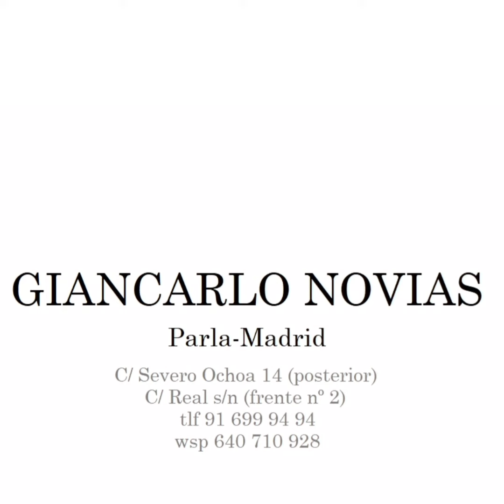En la gala de los Oscar triunfa el color plata y el look lucido por Ana de Armas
❤❤❤ Vestido de fiesta color plata con escote infinito, lentejuelas y plumas.
clicando sobre las imagenes de los vestidos de fiesta que mas te gusten puedes consultar la disponibilidad de talla , color y precio.
Giancarlo Novias, cada dia mas cerca de ti. Pide cita o solicita mas informacion sin compromiso via whatsapp en el 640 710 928